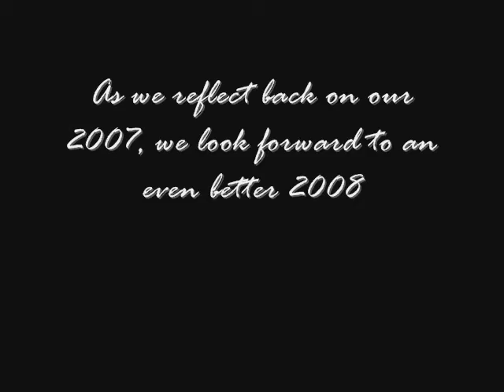The Durocher Family wishes you a Happy New Year!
Durocher Boys slide show